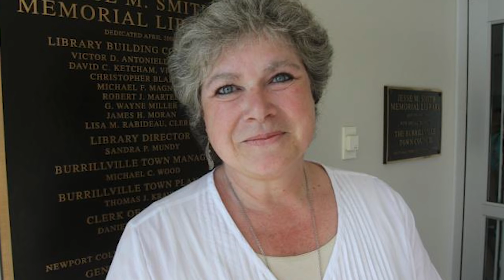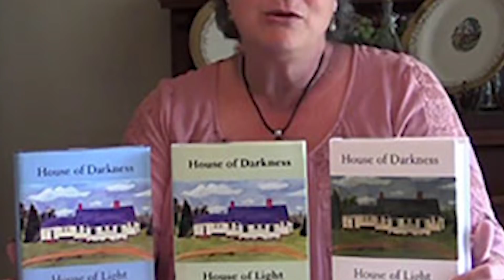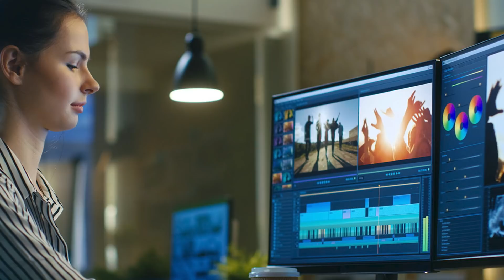WHAT IF THE CONJURING WAS REAL?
Before there was Amityville, there was Harrisville. The Conjuring tells the horrifying true story of Ed and Lorraine Warren, world renowned paranormal investigators, who were called to help a family terrorized by a dark presence in a secluded farmhouse. Forced to confront a powerful demonic entity, the Warrens find themselves caught in the most terrifying case of their lives. Some believe what was depicted in the film are exaggerated events, while skeptics believe they never happened at all, but today we ponder the question "What If The Conjuring Was Real?".